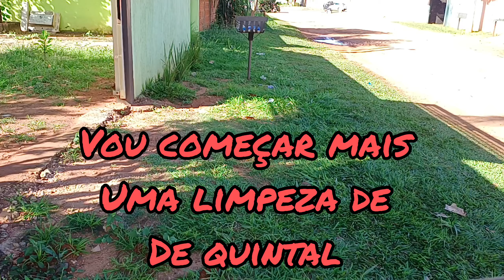Roçada e Limpeza de quintal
Acompanhe essa roçada e limpeza de quintal